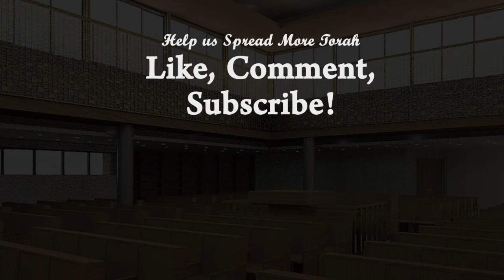The World; Powered By Torah | Shaar 4, Ch. 13 (Part 1) | Nefesh HaChaim #247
Learn Nefesh Hachaim in depth with Rabbi Yaacov Haber.

The Shiur is given every Sunday and Thursday at Kehillas Shivtei Yeshurun, RBS.
This Shiur was delivered on 10/15/2020